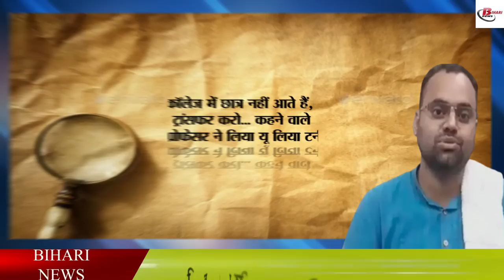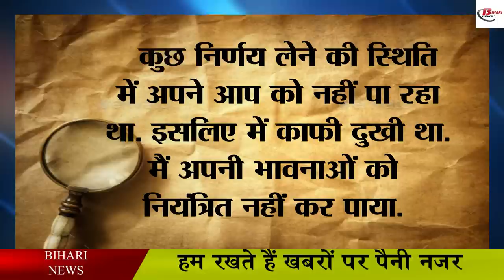लाखों रुपये लौटाने वाले प्रोफेसर का यू टर्नः- पहले कहा छात्र नहीं आते हैं , अब कहा माफ करों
लाखों रुपये लौटाने वाले प्रोफेसर का यू टर्नः- पहले कहा छात्र नहीं आते हैं ट्रांसफर करों, अब कहा माफ करों
A professor from Bihar who is now apologizing. Actually he is apologizing for his act. He said earlier that children do not come to study in the class and on this basis he decided to return his salary. Along with this, he also requested the administration to transfer him to another college. So that they can share their knowledge with the children. But no special initiative was seen from the administration in this regard. Only after that Lalan Kumar took this decision in which he decided to return his salary.